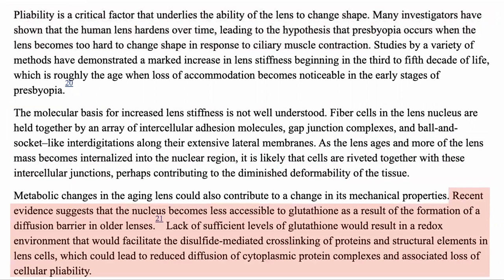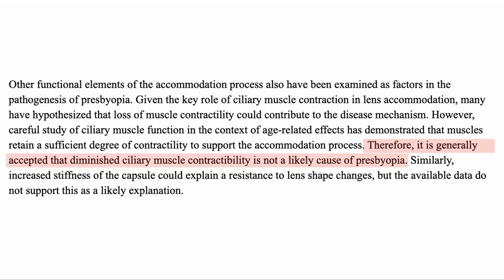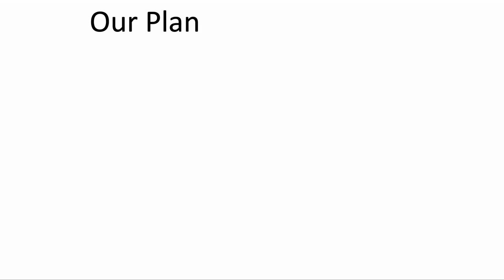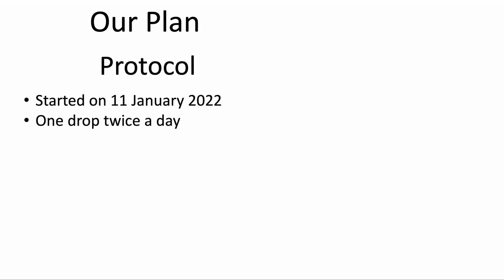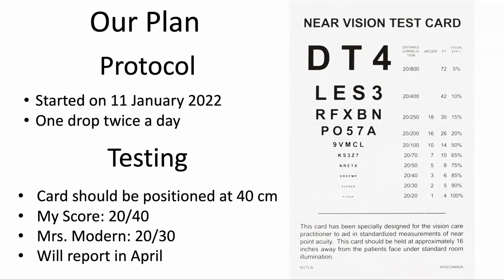Our 2022 New Trial : Reverse Aging Eyes | Review By Modern Healthspan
When we spoke to Dr Sandra Kaufmann about supplements for aging eyes one of her recommendations was Carnosine eye drops. We have done a bit of research on these and now started trying to see if they will reverse my presbyopia (old sight). In this video we review Dr Kaufmann's comments and share our plans for the trial.

We asked Dr Kaufmann which carnosine eye drops she used and she said the one from Eficel. The link is updated.
NAC Drops N-Acetyl-Carnosine Antioxidant Anti-Aging Lubricant Eye Drops 10mL Supports Eye Health

Papers mentioned in the video:
Efficacy of N-acetylcarnosine in the treatment of cataracts
Other papers:
N-Acetylcarnosine sustained drug delivery eye drops to control the signs of ageless vision: glare sensitivity, cataract amelioration and quality of vision currently available treatment for the challenging 50,000-patient population
Rejuvenation of visual functions in older adult drivers and drivers with cataract during a short-term administration of N-acetylcarnosine lubricant eye drops

10%off Link outside of North America

100% Trans-Resveratrol 1000 mg ProHealth